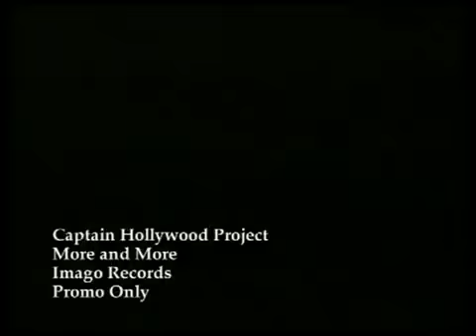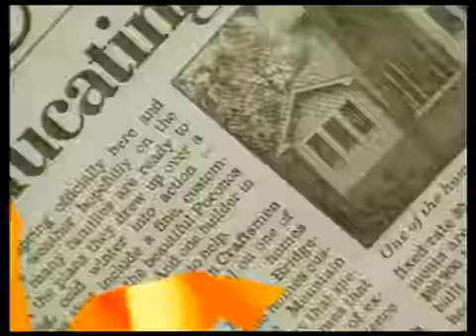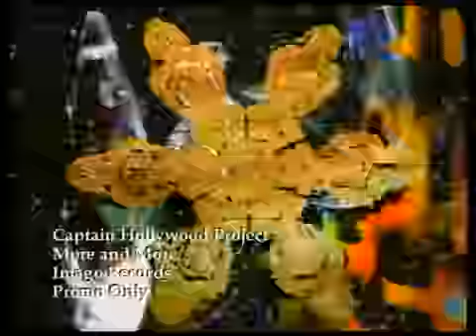Captain Hollywood Project - More and More